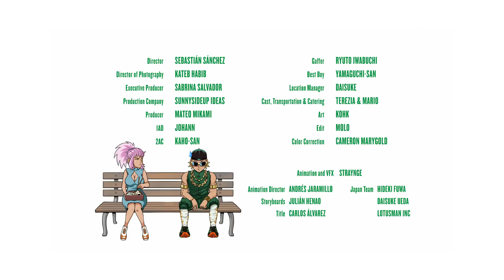Feid - SORRY 4 THAT MUCH (Official Video)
LETRA

Antes de que te vayas a ir
Te quiero dar gracias por lo que pude vivir
Me heciste tan felíz
todo este tiempo junto a ti me hizo creer
En todas las cosas que me hablaron de ti
Bebe si tu nunca cambiaste
Yo ya no soy el que encontraste
Despues de todo me pagas asi
Estoy mejor sin ti
Asi me quede roto
De esa fiesta en Berlin solo nos queda la foto
Mami no llores por mi
Si tu ya tienes a otros tu no eras asi
Jodiste lo de nosotros
En que putas pensaba
Como no vi que tu me engañabas
Y vos cagada tras cagada
Yo arrepentido ya ni fumaba
Los panas diciendome que saliera-mos
Yo en la casa casa solo esperando por vos
La chimba uno no cambia un culo por los bros
No vuelve a pasar se lo juro por Dios
Toa’ la funda que tengo con otra la voy a gastar
Baby ya no llores si total vamo’ a terminar
Bebé gracias por nada no te pongas sentimental
Perdoname por tanto yo pensé que esto era real
Si tu ya tienes a otros tu no eras así
Te di decline
Yo en mero perreo y tu poniendote a llamar
Hoy soñé contigo pero soñé que te vas
Esas indirectas del story baby no las mandes mas
Porque ya llevo otra noche sin dormir pero de la farra que me di
Si hoy me los tomo no es por ti
Solo chimbas y guaro con las firmas
Me hiciste tan felíz
Todo este tiempo junto a tí
Me hizo creer en todas las cosas que me hablaron de tí
Bebé si tu nunca cambiaste
Despues de todo me pagas así
Estoy mejor sin tí
De esa fiesta en Berlín solo nos queda la foto
si tu ya tienes a otros
Tu no reas asi jodiste lo de nosotros

Music video by Feid performing SORRY 4 THAT MUCH.